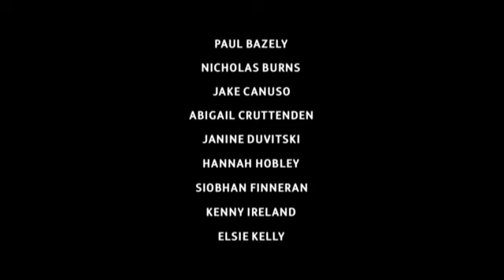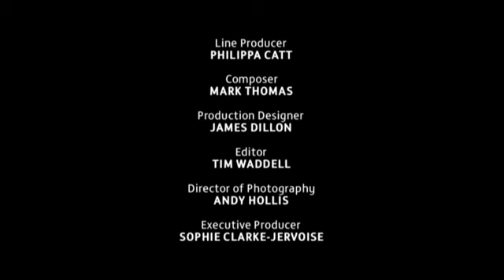BENIDORM SERIES 1 EPISODE 3